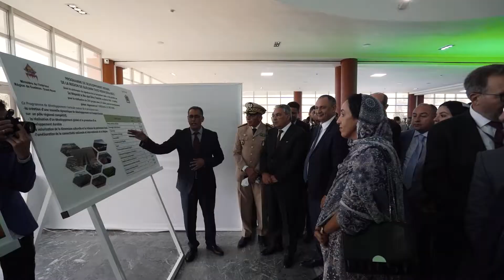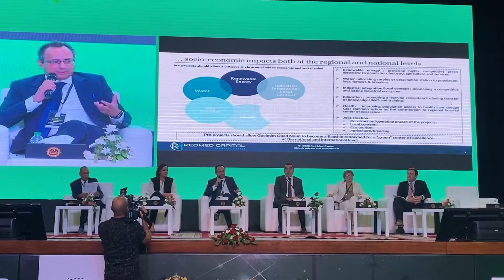MD Talks-Guelmim : Le best of des meilleurs moments de la conférence